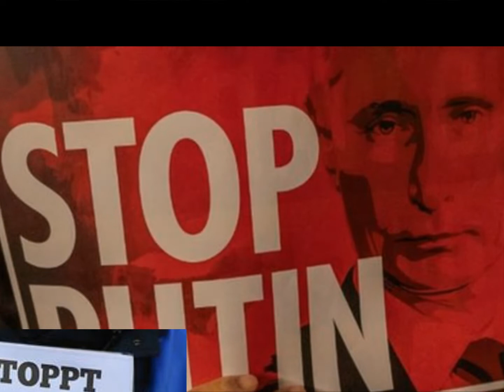No to war in UKRAINE ! 😥😥